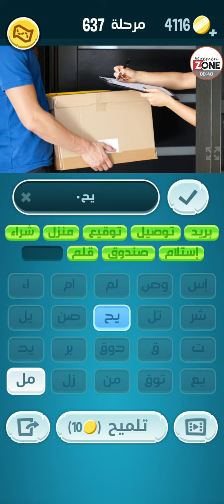كلمات كراش 637